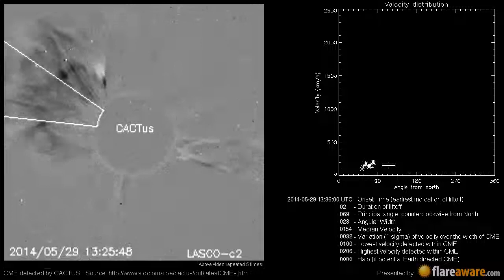A Non Earth directed CME at 2014-05-29 13:36:00 UTC